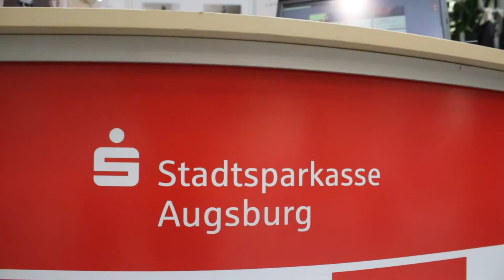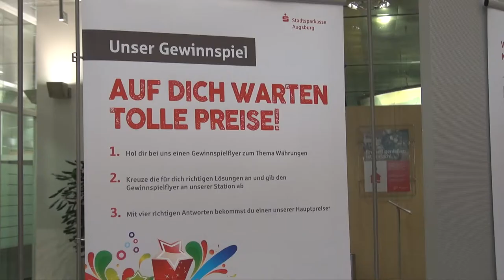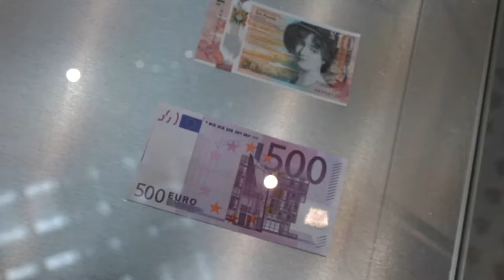S erleben – mit Vollgas in deine Ausbildung!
Am 4. Mai fand in der Hauptstelle der Stadtsparkasse Augsburg ein Infoabend statt für alle, die an einer Ausbildung interessiert sind. Von Tipps und Tricks für die Bewerbung und das Vorstellungsgespräch über Infos zur Aus- und Weiterbildung bis hin zum Einblick in das Beraterleben war einiges geboten.

Vielen Dank an alle Besucher!